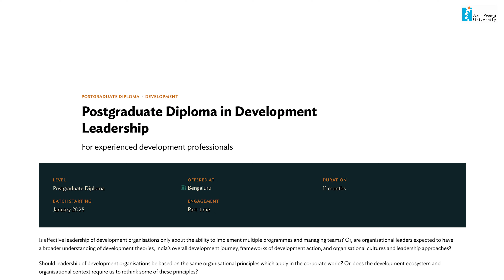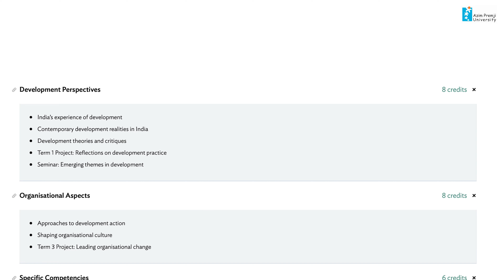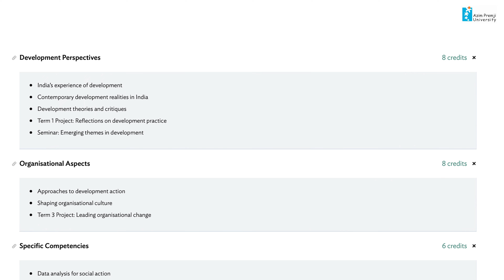PG Diploma in Development Leadership | Participant Speak | Shivaranjani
Listen to Shivaranjani (Co-Founder, Kanavu) talk about her learning experience in the Development Leadership programme. She also explains, as a founder how the course segments have helped her apply the learnings immediately at her work.

Know more about the blended programme in Development Leadership designed for experienced development professionals :